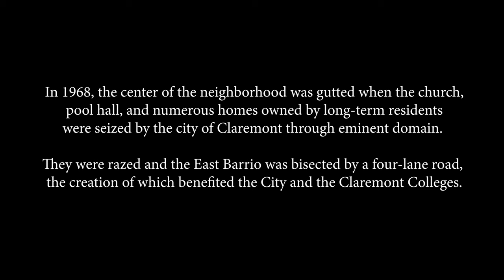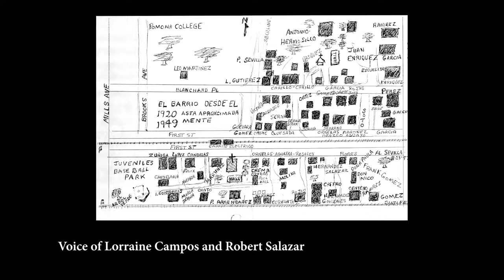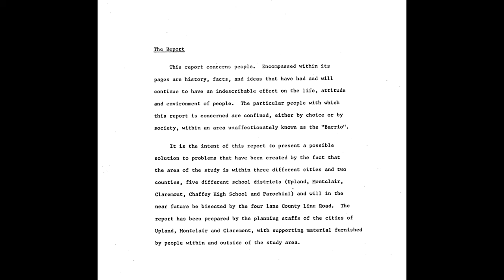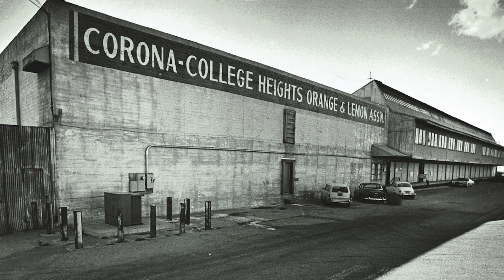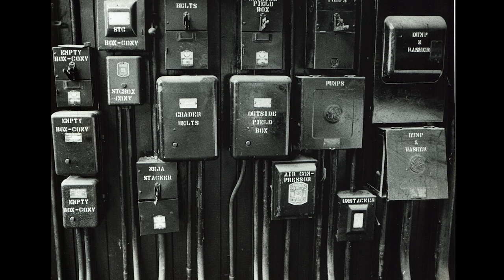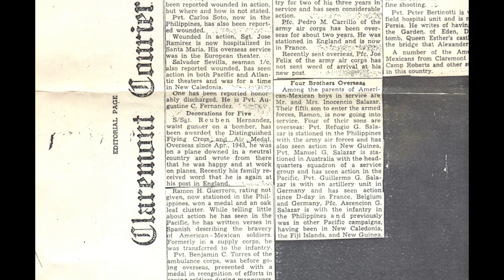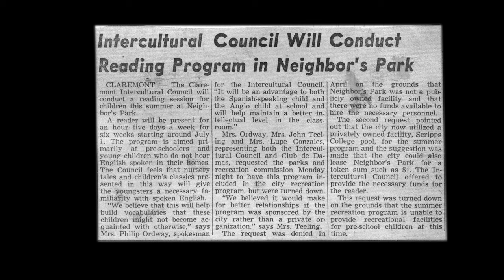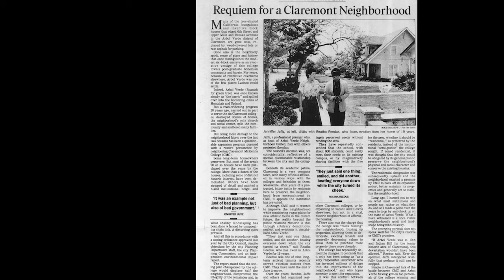Stories of the East and West Barrios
o Stories from the East and West Barrios recognizes the two barrio neighborhoods as a vital part of Claremont community and history. This project first developed in collaboration with community consultants John Dominguez and Lydia Henry, both residents of Arbol Verde with close ties to the community. With generous grant funding from the California Humanities, we have now conducted 13 oral histories, digitized over 300 photographs, curated a comprehensive historical exhibition, and created a short documentary film on the barrios. These materials will be made available to the public to view through the Claremont Colleges Digital Library and the Online Archive of California, where community members, researchers, and students can learn about this history through primary sources.

Special thanks to the California Humanities Foundation for a generous grant that helped make this project possible.